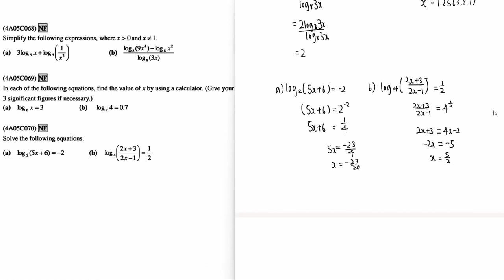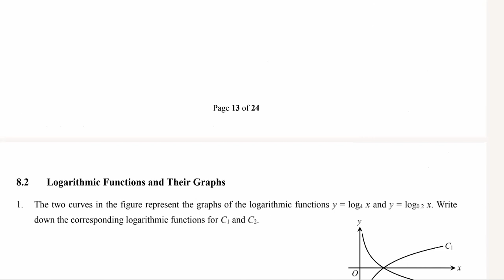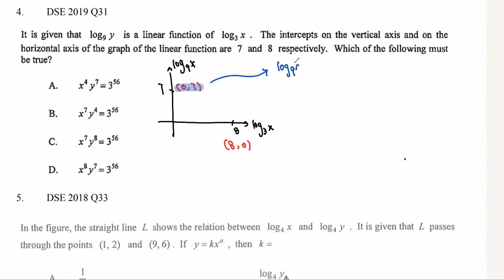Yanis MIU 09 03 2022